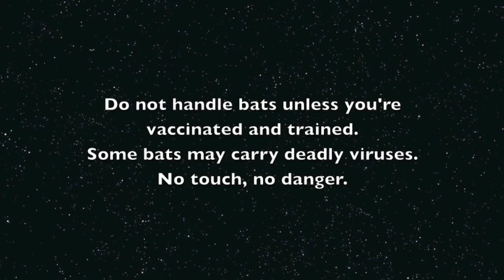Rescuing a bat in a courtyard: this is Edmond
Edmond is a Grey-Headed Flying-Fox who was heard to fly into a glass courtyard door during the night.
Flying-foxes can't fly off the ground well;  they can't stand up so they can't get a wingstroke in to be able to take off;  they can't fly out of enclosed spaces.

Edmond has hit his head (what a surprise!), and is moderately concussed.  He appears very alert, despite me calling him a her all through the video - well I didn't look at the sex and he didn't smell male till he was in an enclosed car on the way home, because I suspect he'd been in the chlorine pool and somewhat cleansed and deodorised himself.
Most bats are quite feisty at rescue with the adrenaline from their fear influencing their behaviour.  Once the adrenaline subsides, the true clinical picture becomes clearer, and the injuries become obvious.

When I got Edmond to the carer, he was very very passive and didn't struggle or display any focused intentional behaviour.
He's in a sling resting.  I don't know how he will do - if he will progress upwards and improve, or decline.

Update:
Edmund's condition deteriorated on day 2 and he died during the second night.
RIP Edmund.